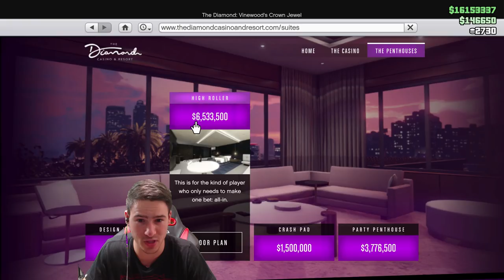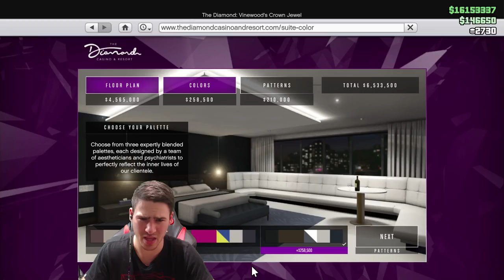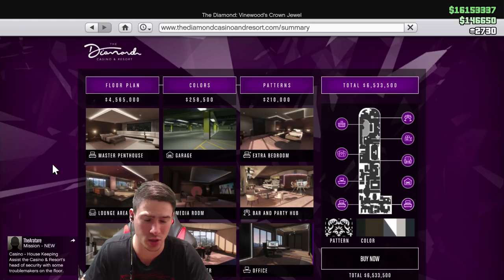Отвориха Казино в GTA